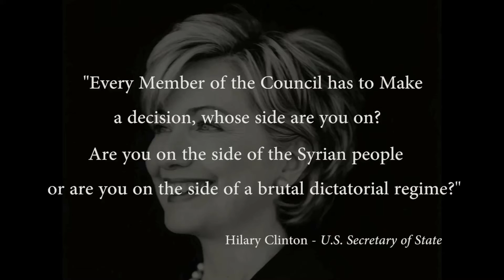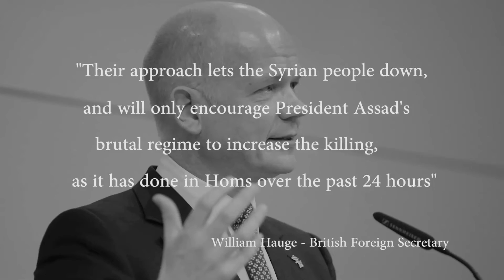Analysis of the Syrian crisis from Italy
Who are the main actors and stakeholders in the ongoing crisis in Syria? Why has it been difficult for Western governments to accept Russia's and China's position on the Syria issue? This special report presents views and analysis from Italy, including interviews with Foreign Minister Giulio Terzi and Stefano Vernole, an expert from the Centro Studi Eurasia e Mediterraneo. Stefano Vernole argues that the real situation in Syria is not how it has been presented in the media.